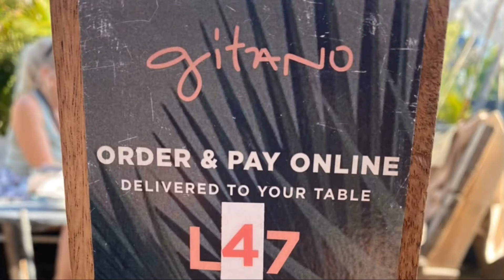Gitano Garden of Love NYC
Want to travel without leaving NYC? Gitano in Manhattan transports you to a tropical vacation without leaving the city.